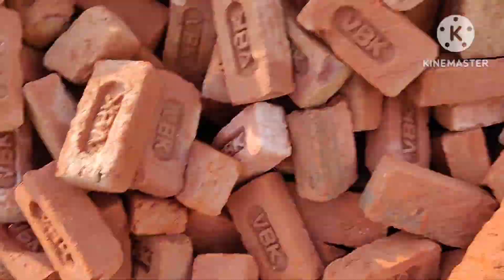Barish ki bjh sa fasi gadiyan 😱😱